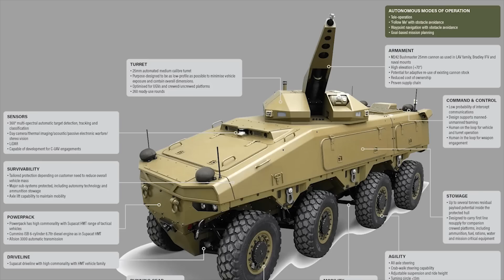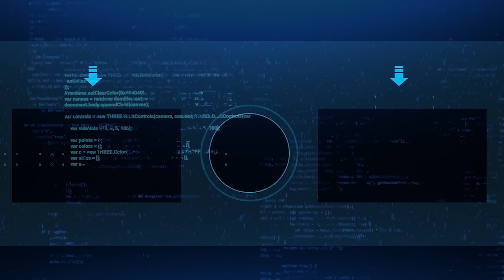NEW Australian COMBAT Vehicle Will CHANGE Battlefield FOREVER!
The Atlas CCV is an uncrewed ground vehicle that gives military commanders an exciting new tactical option while keeping soldiers out of danger. It represents another autonomous offering further highlighting that remote operations represent the future of warfare. The ATLAS has been designed to give armies a significant edge in contemporary combat scenarios, with this autonomous combat vehicle tailored to execute the monotonous, hazardous, and arduous tasks common in warfare. Let’s take a closer look.

Video and image credit: BAE Systems Australia; General Dynamics Land Systems; Textron Systems; Milrem Robotics.